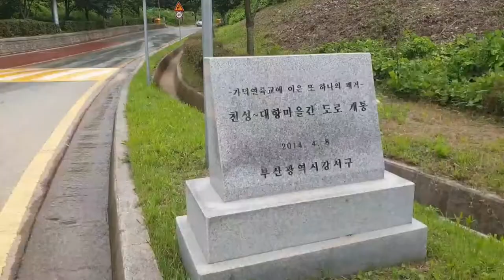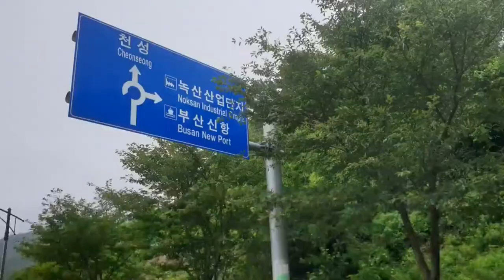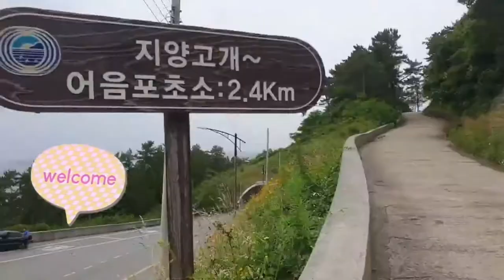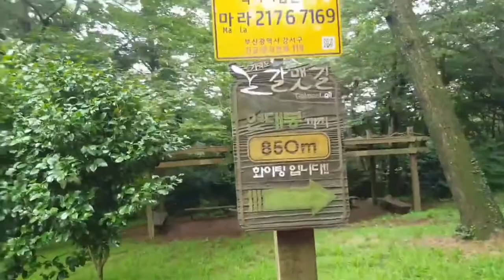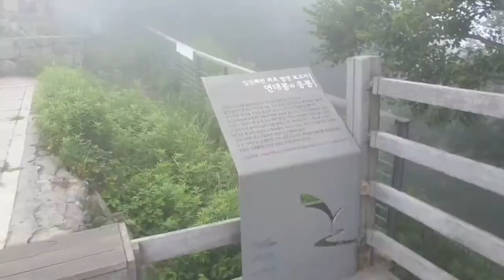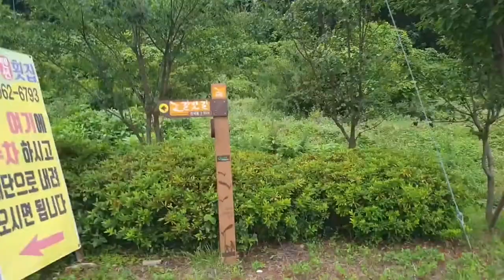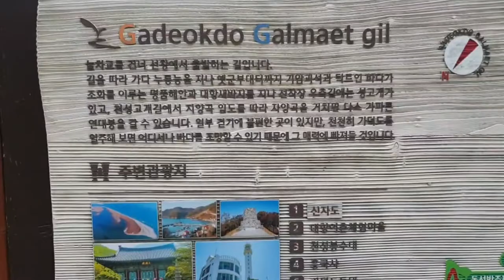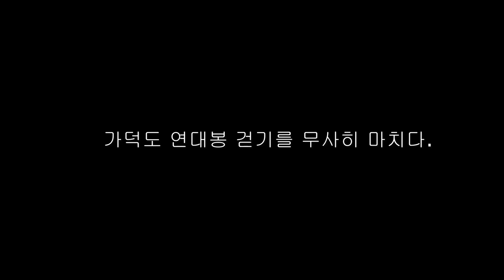2만보걷기다이어트#71 가덕도 연대봉/완보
※ 참고 - 속도에 따른 걷기 방법
완보(천천히 걷기) - 시간당 3~3.5km
산보(산책 걷기) - 일상에서의 걷기. 시간당 3.5~4km
속보(빠르게 걷기) - 활기차게 걷기. 시간당 5~5.5km
급보(급하게 걷기) - 운동으로 걷기. 시간당 6~7km
강보(힘차게 걷기) - 최고 속도로 걷기. 시간당 7~8km
경보(경기 걷기) - 경보 경기 속도로 걷기. 시간당 15km 이상